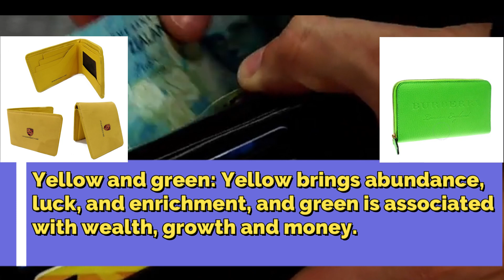What Color Should a Wallet Be to Attract Money in 2022?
The wallet is the home of money, and money does not like to be treated badly and negligently. The money goes to people who treat them with respect.